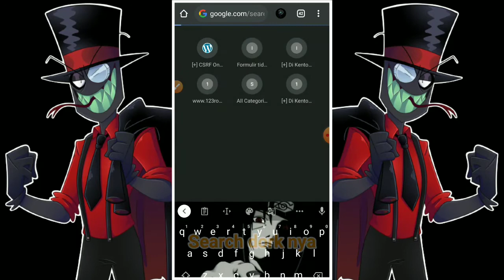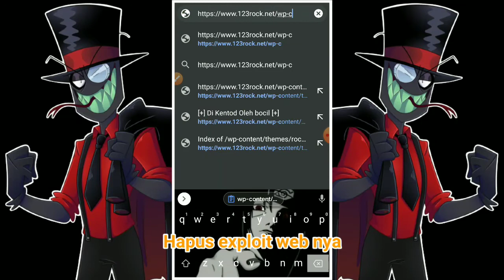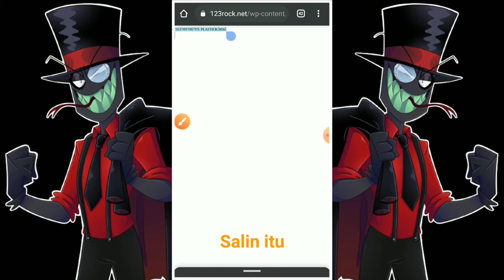TUTORIAL CARA DEFACE METODE POC WP ORANGE THEMES WITH CSRF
Heyyoo Todd welkombek tu my cenel

Di kesempatan kali ini saya akan membagikan tutorial cara deface metode poc wp orange themes with csrf

Ok Tod sekian Jan lupa subrek